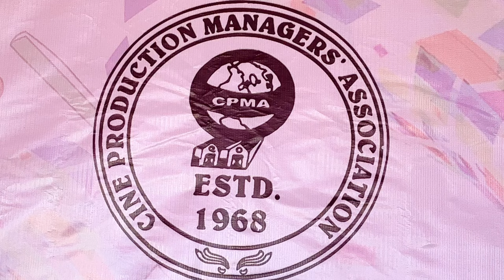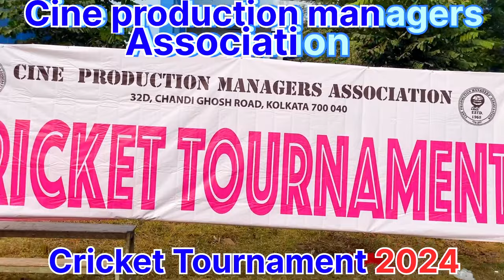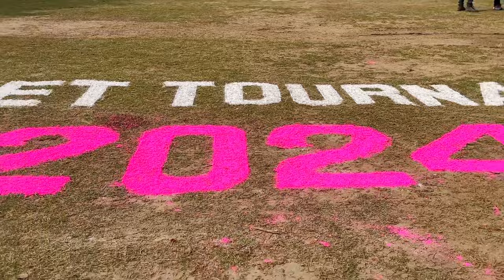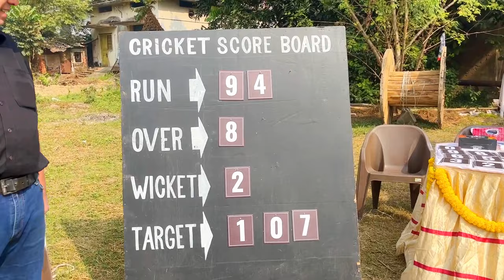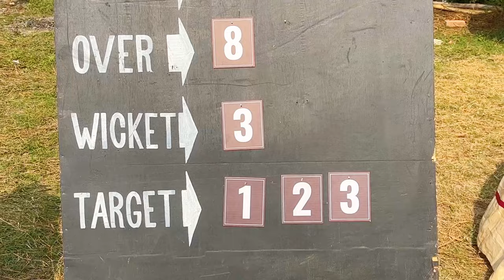Cine Production Managers’ association cricket tournament & picnic 2024 Tollygunge ITI play ground